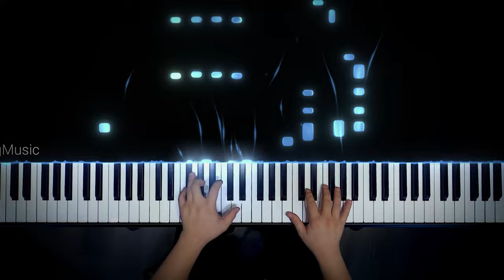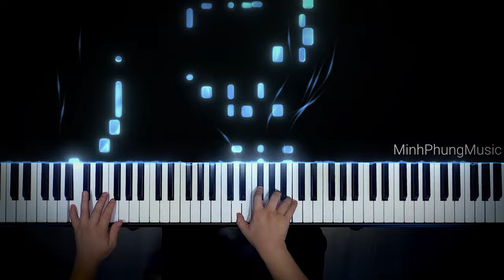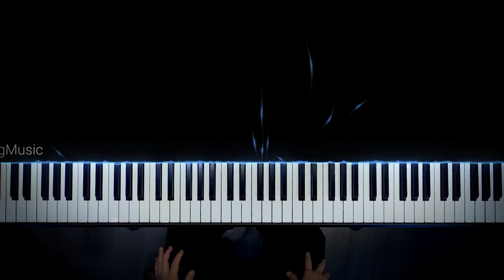NÂNG CHÉN TIÊU SẦU || PIANO TUTORIAL || KURTZMAN P230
Anh thấy đôi mắt em sầu chẳng phải vì người đến sau
Cũng chẳng phải bởi anh đâu bởi anh đâu đáng để phải đau
Em muốn đêm tối không màu nhớ thương không cuối không đầu
Em uống thêm chút men sầu xem con tim em còn nông sâu
Một chén cho người mười năm bỗng hoá hư không
Không luyến lưu gì người đi không nhớ không mong
Một chén cho đời lả lơi con nước xuôi dòng
Có chăng cũng là trôi về biển rộng mênh mông
Hah một lần thôi em say nghiêng ngả
Uống hết những xót xa em còn mang
Hah giọt sầu rơi buông lơi em thả
Chấm hết những tháng năm lòng ngổn ngang
Em muốn nâng chén tiêu sầu sầu sầu sầu sầu
Em muốn nâng chén tiêu sầu sầu sầu sầu sầu sầu
Quen sống trong đống u sầu để rồi chẳng còn biết đau
Nên đến khi phải xa nhau trái tim em không thể nhỏ máu
Xin lỗi khi phải xa nhau bởi em tim đã phai màu
Em cũng không trách anh đâu nên mong anh trong lòng không đau
Em muốn nâng chén tiêu sầu sầu

😍 Hệ thống cửa hàng:
Showroom 1 : 347 ĐIỆN BIÊN PHỦ, PHƯỜNG 4, QUẬN 3, TPHCM
Showroom 2 : 98 BÀNH VĂN TRÂN, PHƯỜNG 7, TÂN BÌNH, TPHCM
Showroom 3: 56/7 TÂN THỚI NHẤT 17, PHƯỜNG TÂN THỚI NHẤT, QUẬN 12, TPHCM

🍿 Link Facebook :
Fanpage : minhphungmusic